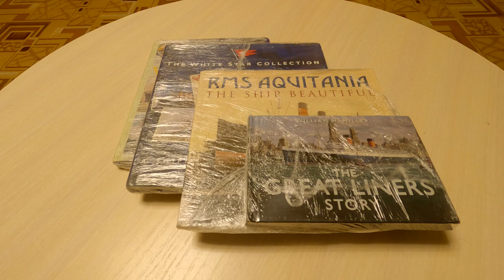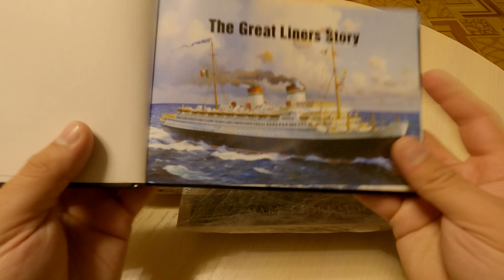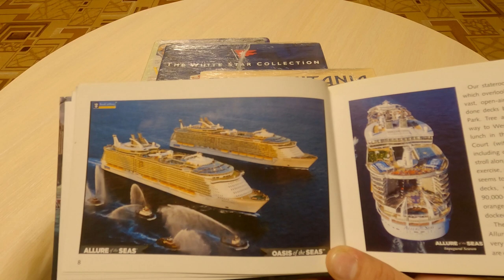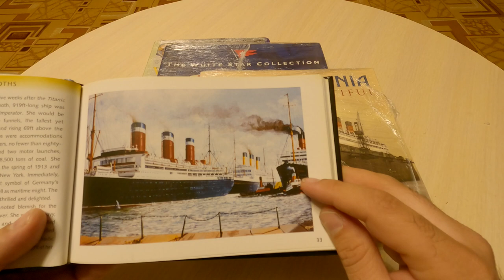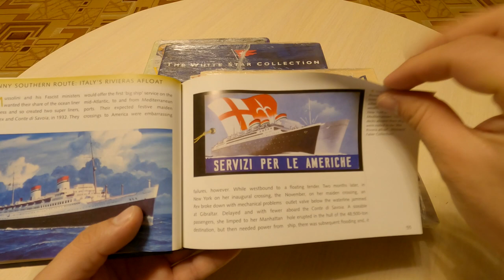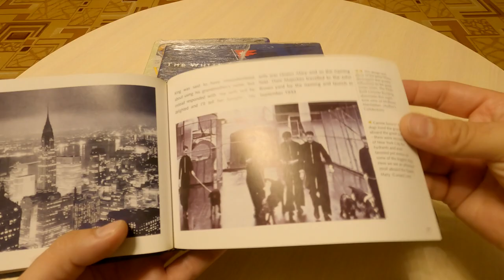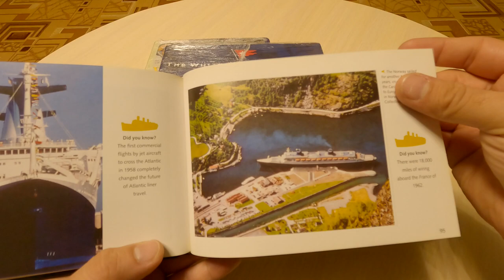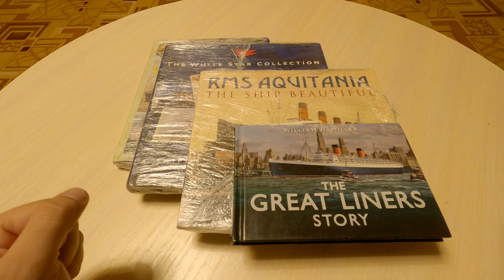Своеобразный обзор от Alan Zar - The Titanic Collection - The Great Liners Story by William H.Miller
Добрый день дорогие друзья "титанисты":) По Вашим многочисленным запросам и пожеланиям я начинаю серию обзоров по своей домашней коллекции книг и сувениров по тематике "Титаника". Жду от вас активности, предложения, замечания, намеки, все что хотите:)
PS: У меня есть мысли завести новый канал на Youtube по коллекции, но реализация будет зависеть от вашей активности и заинтересованности:) Приятного всем просмотра:)